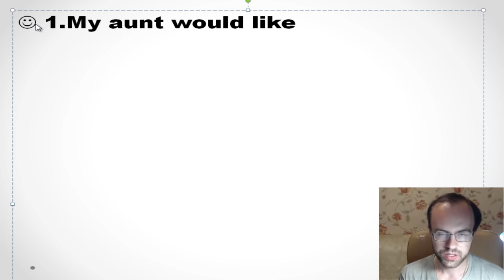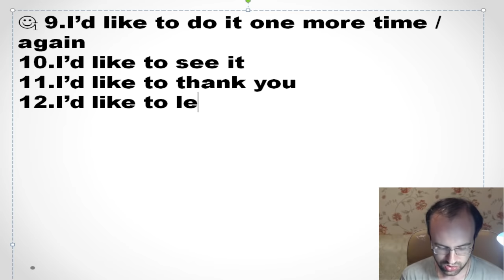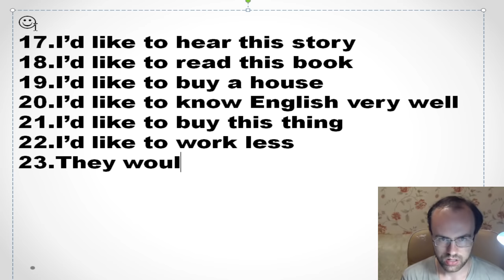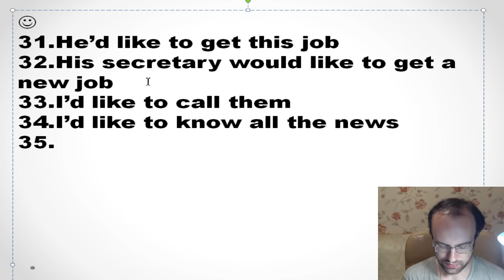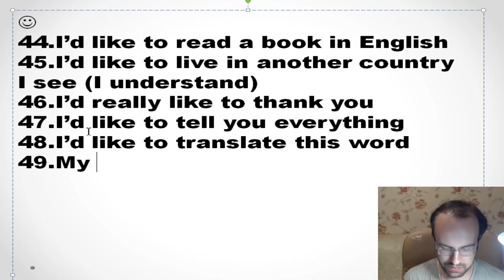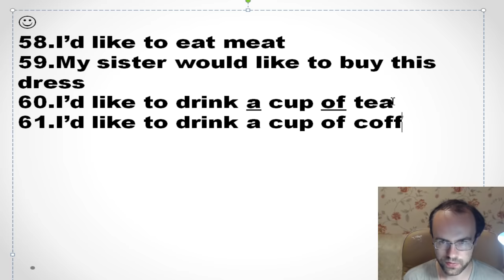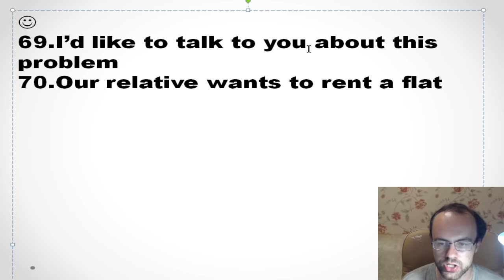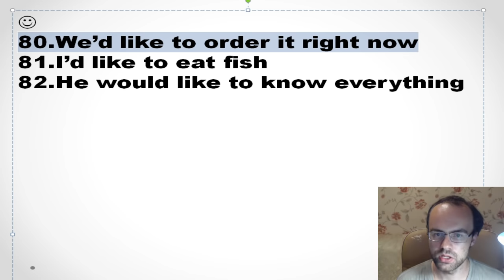УПРАЖНЕНИЯ ГРАММАТИКА АНГЛИЙСКОГО ЯЗЫКА С НУЛЯ УРОК 7 Английский язык для начинающихю Уроки